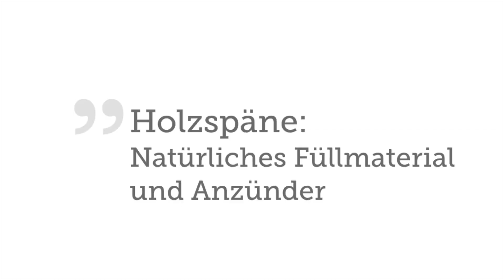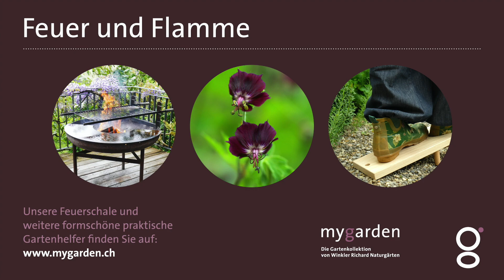mygarden Verpackungsmaterial nature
mygarden-Mitinhaber und Schreinermeister Matthias Eberli erklärt in diesem Video, woher das neue Füllmaterial stammt und wie man die Holzspäne als Anzünder verwendet.

Die Feuerschale und weitere formschöne praktische Produkte für den Garten finden Sie auf: